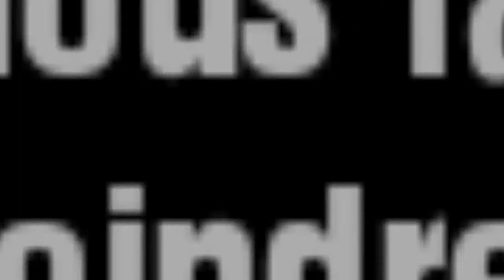[CHAINE YT] STAR WARS SONGS - Du Star Wars en musique !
Skype : Kichnifou

Voici le trailer que vous propose Star Wars Songs pour sa chaîne !

Si vous souhaitez faire la promotion de votre chaîne, n'hésitez pas à m'envoyer une bande annonce de celle-ci, et elle sera diffusée ici ;]